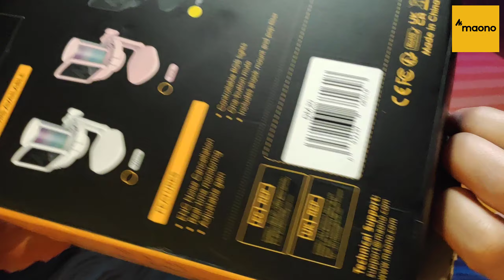Игровой интернет - микрофон MAONO Gamerwave DGM20 RGB Подходит ли он для гитары?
Offer me cooperation